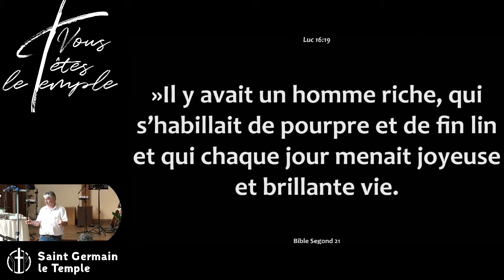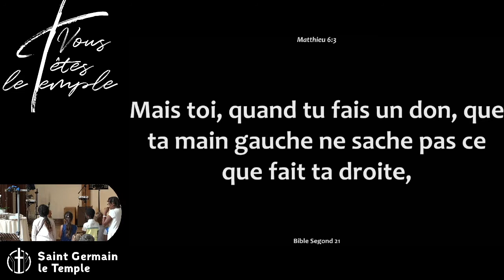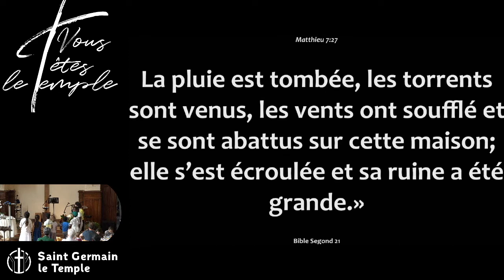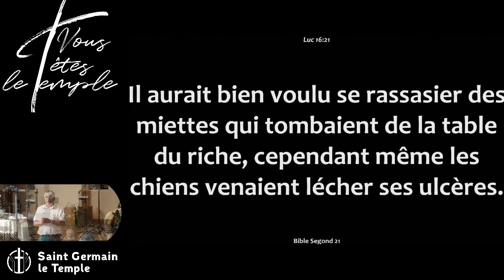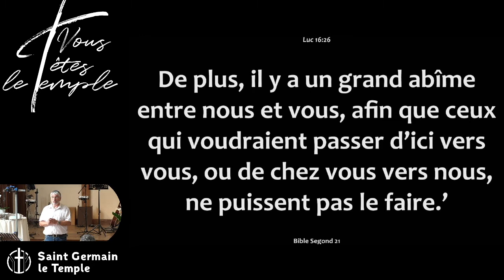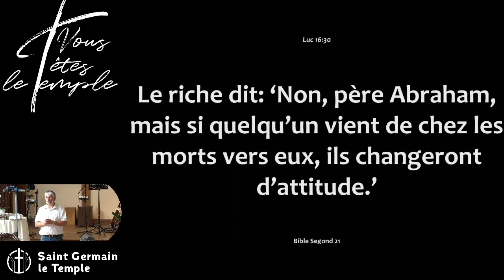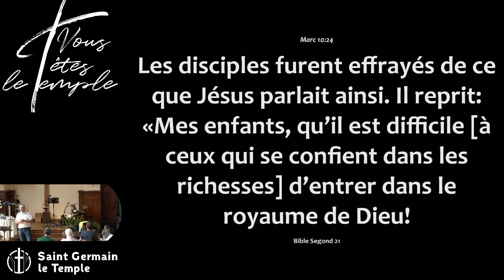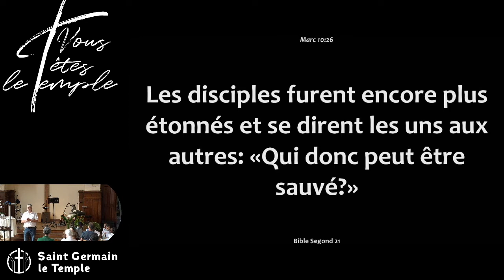Pierre SCHERRER - le perroquet et le pendule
Lectures : MATTHIEU 6:2-4, 7-8, 14-15

Comme un perroquet, nous pouvons être tentés de répéter des vérités sans les vivre et les incarner, étant en décalage (nous le sommes toujours plus ou moins) entre ce que nous confessons et ce que disent nos, pensées, faits et gestes.

Le pendule obéit à des lois universelles et incarne dans notre monde physique la certitude de ce que nous pouvons attendre de ces lois. Sans impulsion, il ne remontera pas plus haut que son point de départ et si son comportement ne répond pas aux lois, c'est qu'il y a un trucage ou un phénomène non pris en compte.

De la même façon, nos vies sont le témoigne de notre confession et les fruits que nous portons un gage du poids de vérité qui en découle.

Jésus n'enseignait pas comme les autres maîtres de son époque mais sans s'imposer, il parlait comme ayant autorité... Aussi certain qu'il faut un bon arbre pour avoir de bons fruits, et qu'un pendule ne peut remonter plus haut que sa hauteur de départ.

La légitimité de l'incarnation de Sa vie, mort et résurrection donnent tout le poids et la crédibilité à la bonne nouvelle du royaume de Dieu annoncée par le Christ.